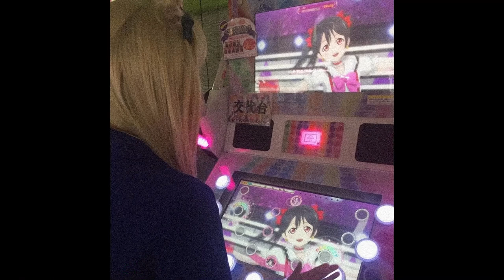MEMPHIS COWBELL DRIFT PHONK TYPE BEAT - ''NIGHTMARESNEARU'' PROD. UNREM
DM on IG for beat enquiries @unremorse

Free for non profit use only - Must always credit in title (PROD. UNREMORSE)
(Read below V for full conditions)

- This beat is free for non profit use for the subscribers and must give credits in the title (PROD. UNREMORSE)
- No Monetization for free version on YouTube and SoundCloud.
- Free version is not available for streaming services like Spotify, iTunes, Apple Music etc.

808 cowbell phonk
devilishtrio type beat
free phonk type beat
phonk type beat 2020
beat, ramirez, beat, landfill, shakewell, weird trap beat, dark trap instrumental, craig xen, 160 bpm, devil shyt, phonktypebeat, memphisbeats, mix phonk, phvnk